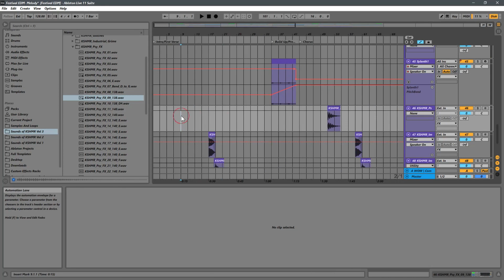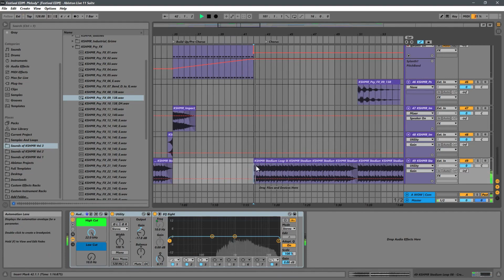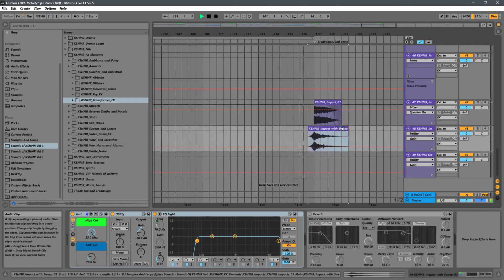(Hindi) Designing FX : Risers and Ear candy sound [How to make EDM in Ableton Live]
Iss video mein hum seekhenge kaise interesting ear candy FX design karna hai. Ear candy FX bahut chota element hota hai jo listener ke attention ko catch kar sake. Isse listener ka interest track pe bana rehta hai.

About Lost Stories Academy (LSA):
Lost Stories Academy is India’s premier Electronic Music Production and DJ School based out of Mumbai. Founded by “Lost Stories” (Ranked #52 on the DJ Mag List of Top 100 DJs in the World 2016), the academy aims at imparting not only technical knowledge and basic functionalities of music production and performance, but also acquaint aspiring musicians with problems faced in the music industry, and how to tackle them in a musically competitive market such as India.

About Lost Stories:
Lost Stories is a DJ/Producer duo composed of Prayag Mehta and Rishab Joshi, labeled as the “Scene Starters” by DJ Mag. Ranked #52 on DJ Mag’s list of Top 100 DJs in the World (2016), they are best known for their ability to uniquely blend Indian folk sounds with electronic music. Some of their most popular tracks are ‘Bombay Dreams’ with KSHMR, ‘Mahi,’ their official remix of Alan Walker's ‘Faded,’ and ‘Vaseegara’ edit with Jonita Gandhi’s vocals. Lost Stories have three #1 singles on iTunes to their credit and have remixed the likes of One Republic, Afrojack, Alan Walker,
and U2.

Lost Stories have represented India at the world’s biggest music festivals such as Tomorrowland, Global Citizen Festival, Mysteryland, New Horizons Festival, and Electric Daisy Carnival. They are the first Indians to play at Tomorrowland Music Festival four times including their sets at Tiesto's Musical Freedom stage, and Smash The House stage curated by Dimitri Vegas & Like Mike. They have performed at iconic clubs like Ushuaïa Ibiza, Amnesia Ibiza, and Shanghai M2, and toured extensively in India, UAE, China, Europe, Mexico, and multiple other South Asian countries.

About All Access Pass (Online Music Education Platform):
All Access Pass is India’s first Online Music Education platform to offer training/courses in multiple languages (English, Hindi & Gujarati). The online learning platform provides self-paced courses covering music production, mixing, mastering, instruments, audio engineering, music business and so much more.